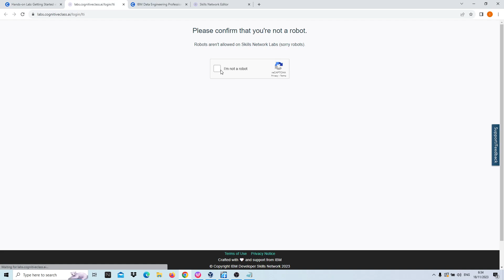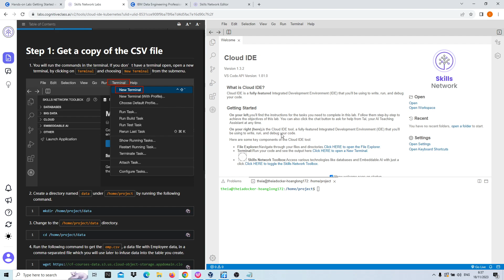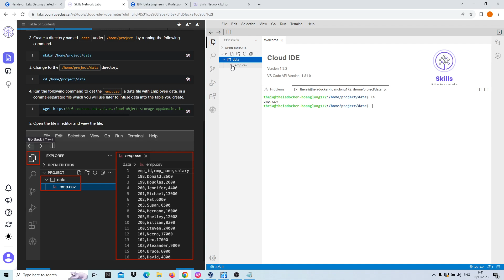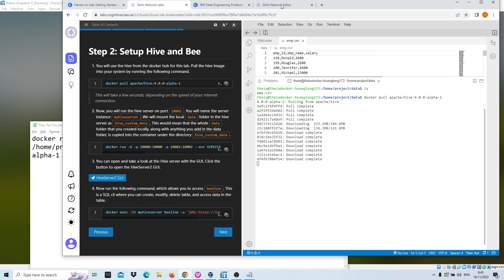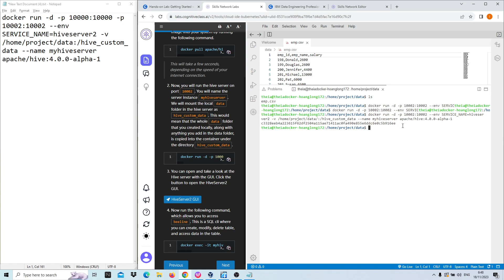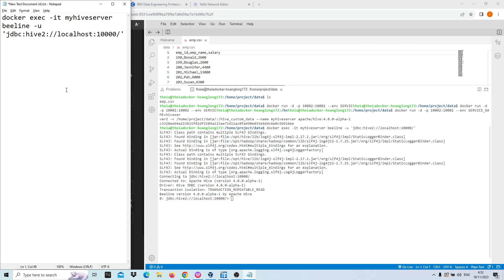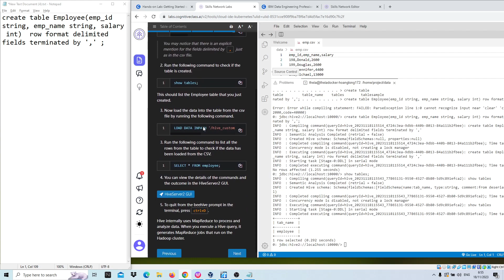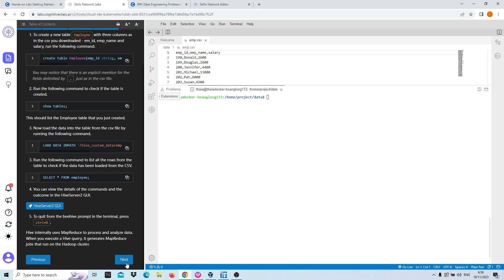Hands-on Lab: Getting Started with Hive , Introduction to Big Data with Spark and Hadoop IBM,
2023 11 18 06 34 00